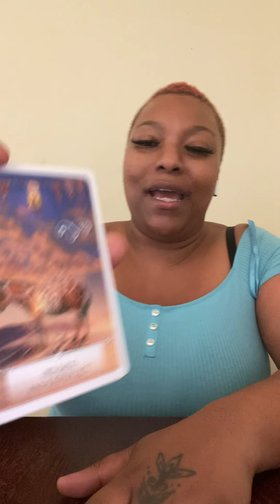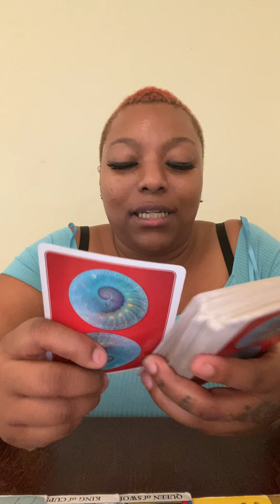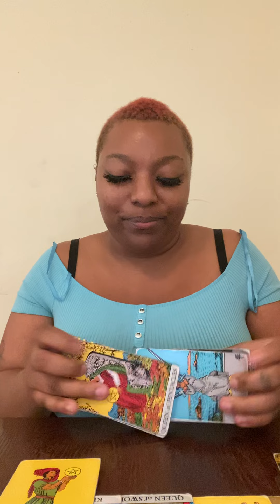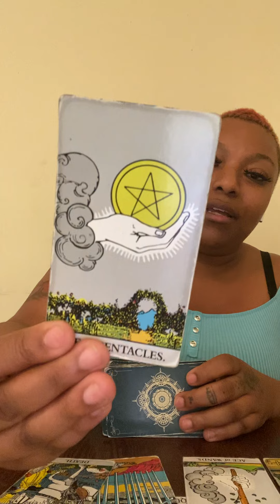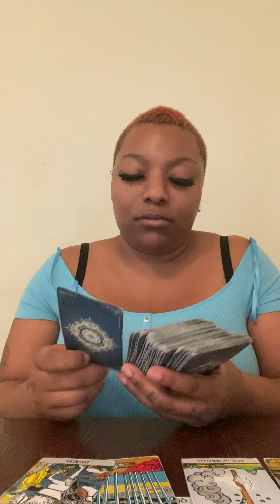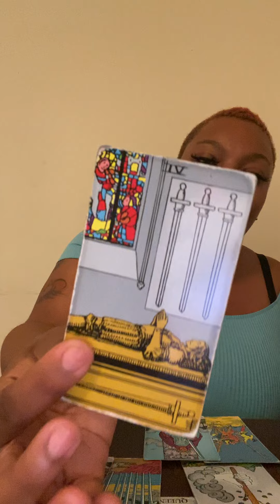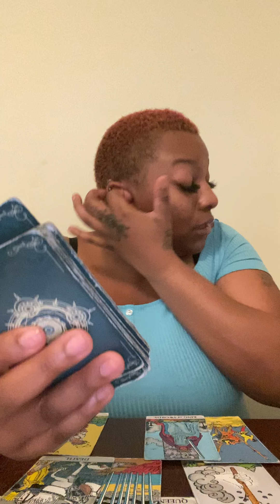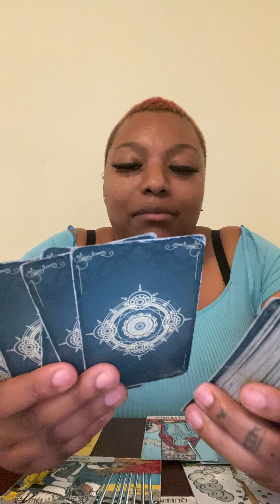Capricorn ♑️: Please Protect Your Business Ppl Are Throwing Hate Because Your Great 🤦🏾‍♀️